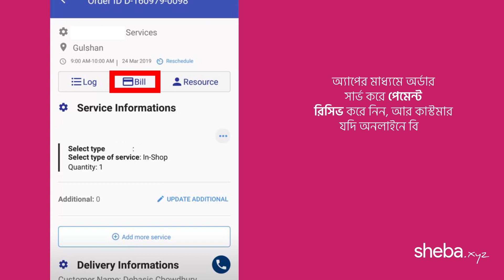সেবা প্লাটফর্মের মাধ্যমে বিউটি সার্ভিস সম্পন্ন করার সাধারণ নিয়মাবলী